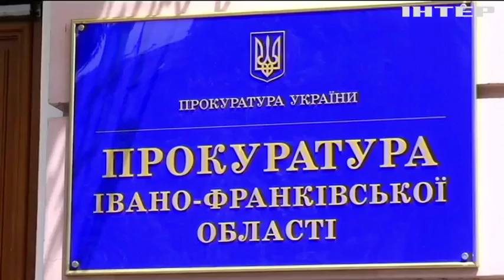В Ивано-Франковске пьяные полицейские протаранили легковушку